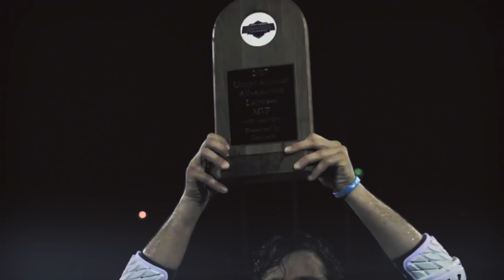2017 Under Armour All America Lacrosse Game Edit - Fortress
sc @eddiemartin31

Shoutout to Greg from ECD for the outstanding slow motion footage!

Song: Illenium - Fortress (feat. Joni Fatora)